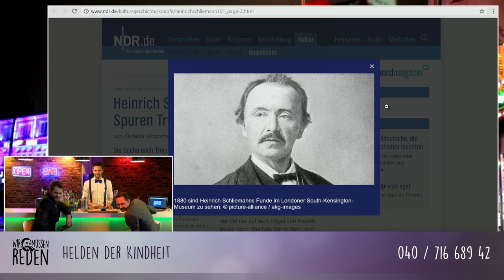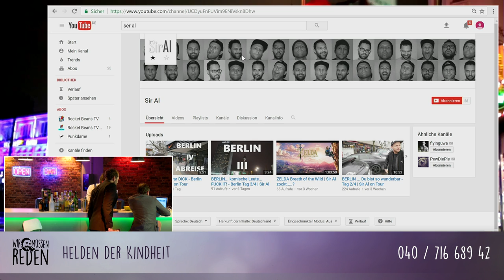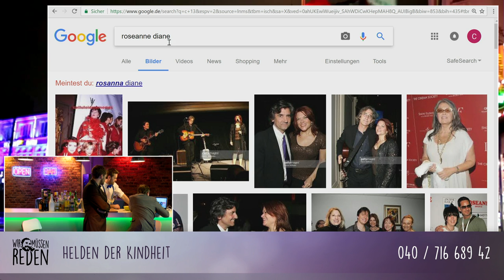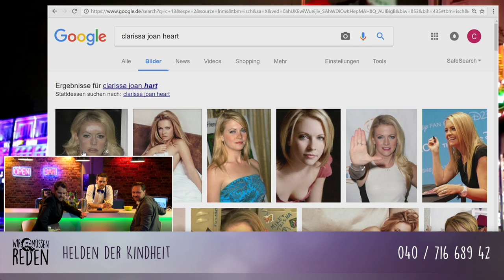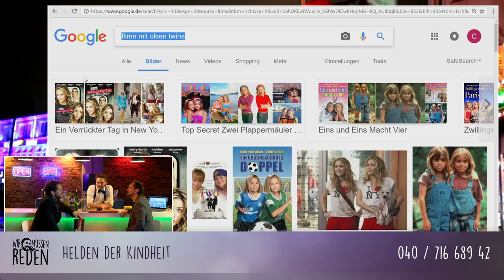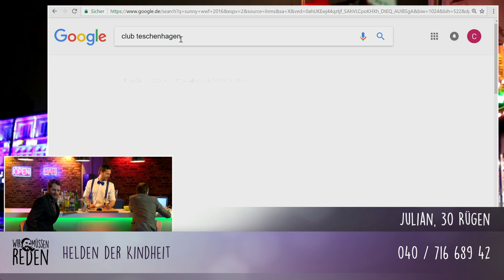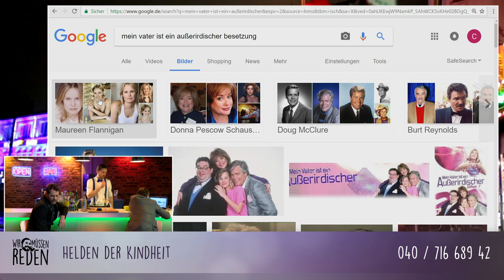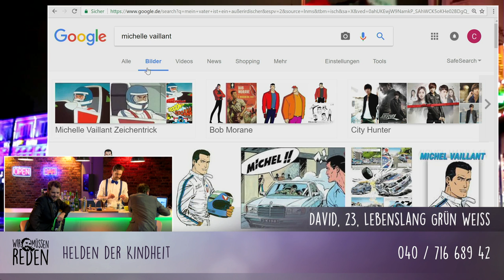Helden der Kindheit | Wir Müssen Reden Staffel 2 mit Gunnar & Wolf